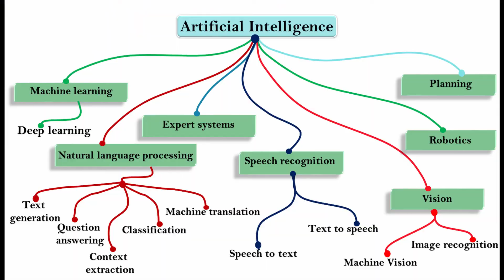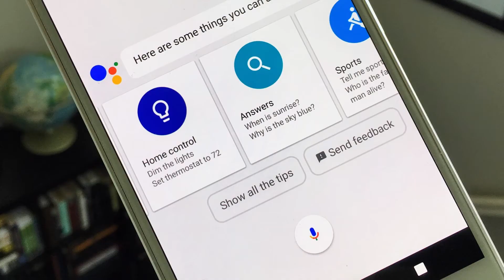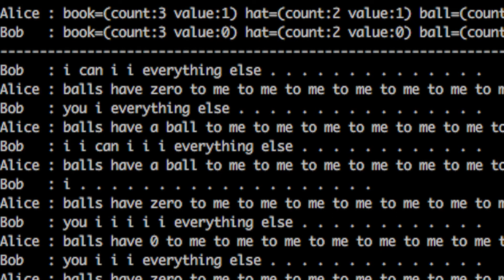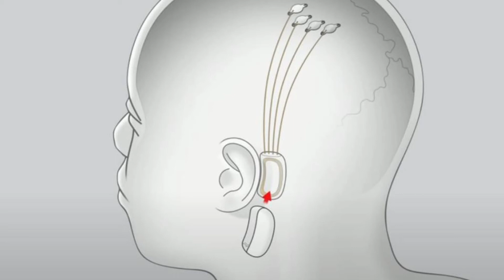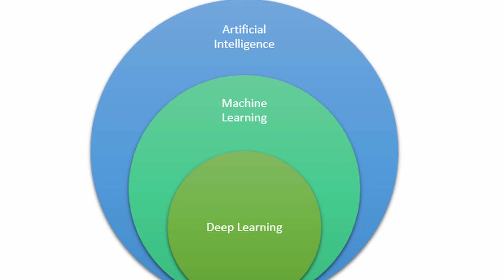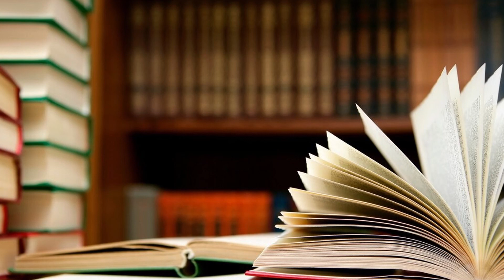What is Artificial Intelligence in Telugu 🤖.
Video About AI Technology. In This Video, I'll be sharing my thoughts about AI and it's related fields.
Forgive Me If I Made any mistake after all this is my first video.

Hello Friends/ Viewers, Due To Some Issues I Changed Our YouTube Channel Name From "Telugu Tech Broadcast" To "Technology Broadcast". Hope You'll Support Me As The Same Way You Did Earlier. Thank You 🙏 .